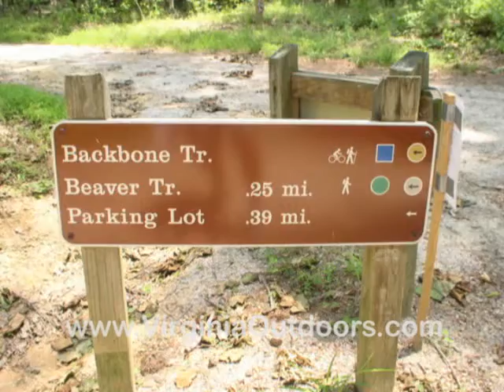York River State Park - Beaver Trail